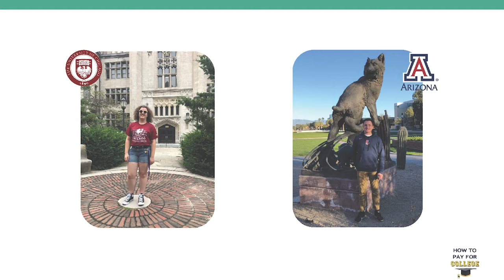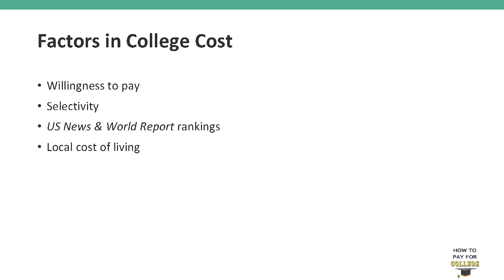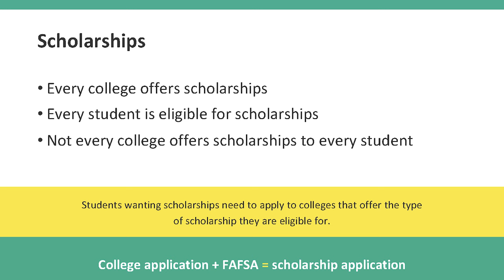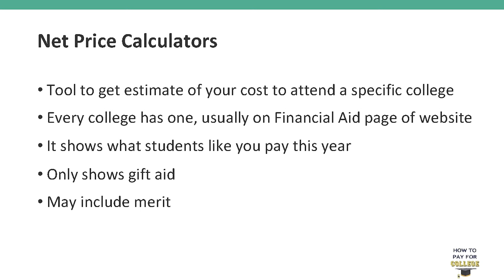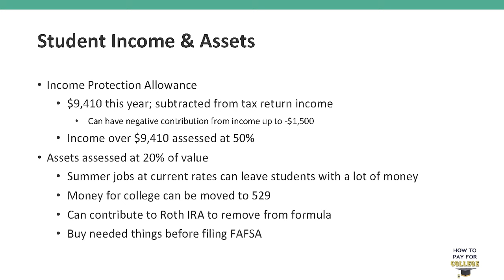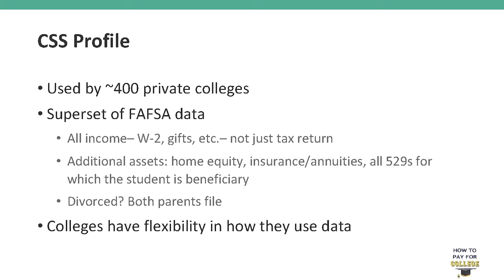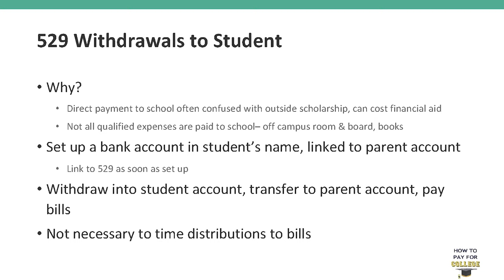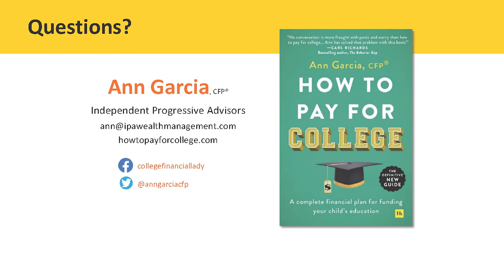Bogleheads® Conference 2023 - Ann Garcia on Paying for College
Ann Garcia, CFP (author of How to Pay for College) shares tips for saving for college, navigating the financial aid process, scholarships, and more.